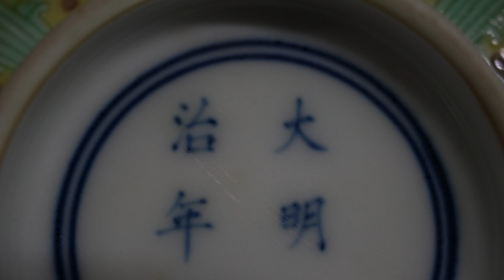인덕전시관 AH 314. 明弘治黄地褐綠彩龙纹碗 명홍치황지갈녹채용문완